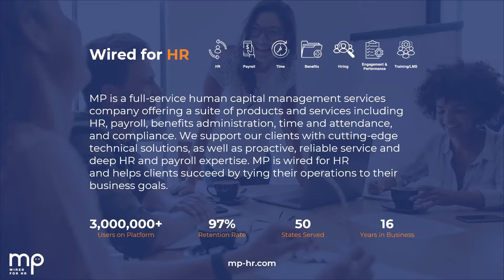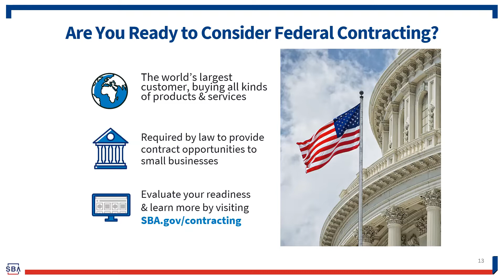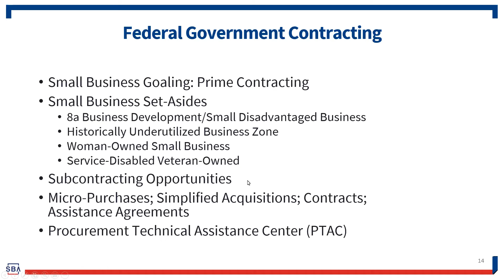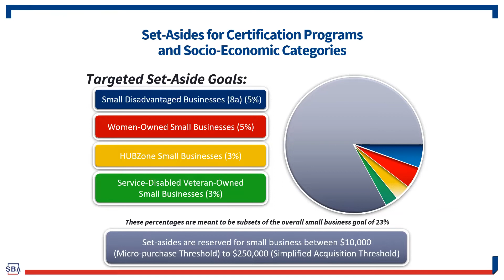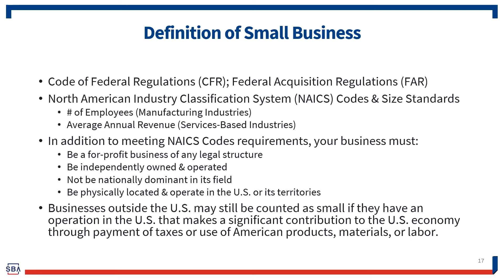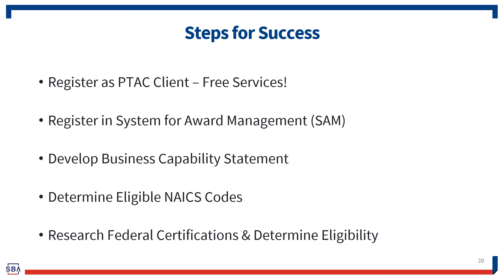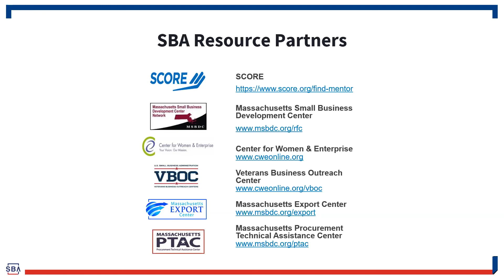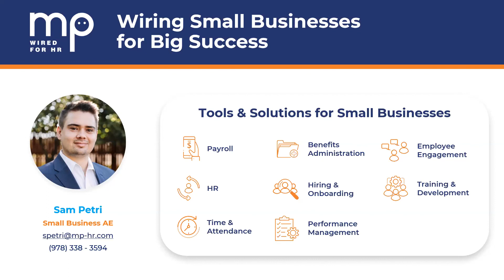Government Contracting: New and Lucrative Opportunities for Small Businesses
Presenters:
Peter Kontakos
Deputy District Director, U.S. Small Business Administration

As organizations recover from the pandemic recession, new business opportunities are critical. Government contracting can provide significant growth opportunities, especially for smaller businesses. Peter Kontakos, Deputy District Director of the US Small Business Administration, shares best practices for winning government contracts.

Register for the webinar to learn:

-Find out how to access government contracts specific to your business
-Understand critical steps in the application process
-Get tips on how to register for government procurement
-Learn key tips for success and winning the contract
-Uncover the answers to your specific questions